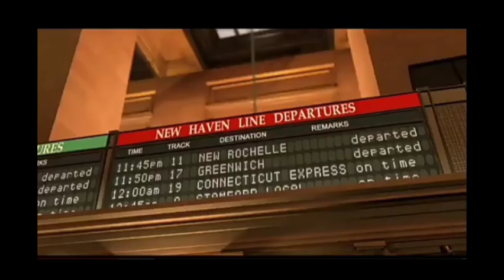Zambezia (Madagascar) part 6 grand central station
Nick wilde (zootopia) as Alex
E. B (hop) as Marty
Kusko (the grove imperator) as Melman
Applejack (my little pony) as Gloria
Shapocklak as granny
Leonardo (teenage mutant ninja turtle) as skipper
Arnie and barnie (shark tale) as Monkeys